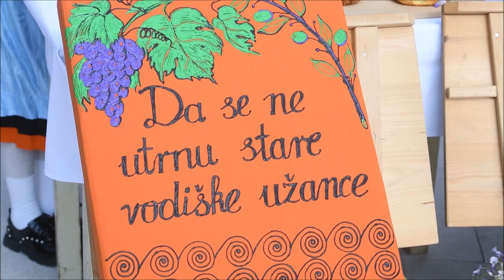Uskrsni doručak s najvećom karitulom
Uskrsni doručak s najvećom karitulom u Vodicama.